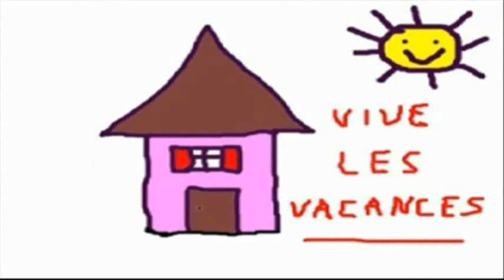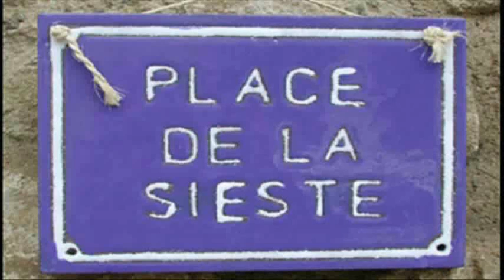Aaaah les vacances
Parole et musique Erick BERNARD
Chanson énergique de vacances